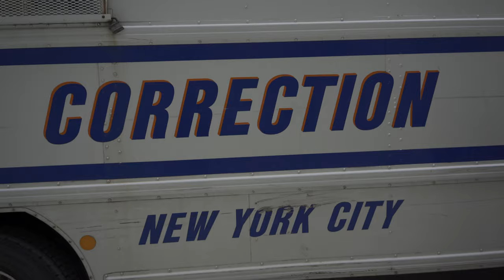Lawrence Korey: Native New Yorker - #7: "Getting Out of Jury Duty in NYC"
In the season one finale, Lawrence helps us ditch jury duty.

written/directed/produced by/starring Lawrence Korey
cinematographer: Gabriel Armstrong
Montgomery: Henry Bock
editor: Hyacycntha Lanthimos
boom operator: Isherwood Johns
best boy electric: Luke Condzal
production assistant: Balthazar Hiccup
catering: Edgar Wolfkill